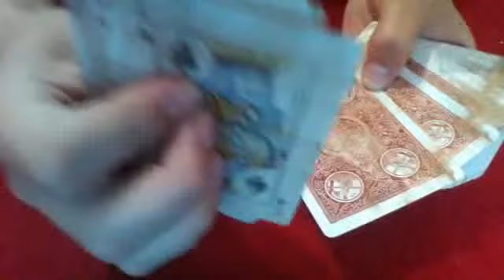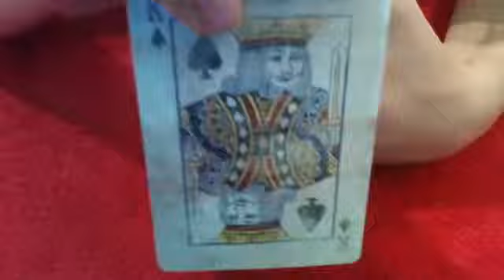always on top card trick (performance)